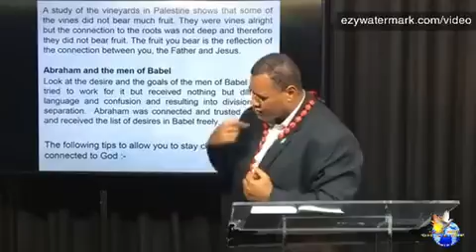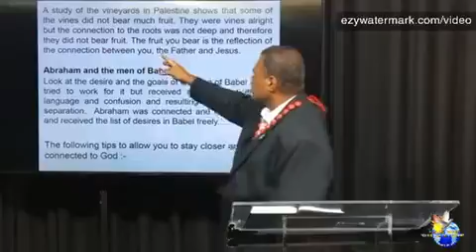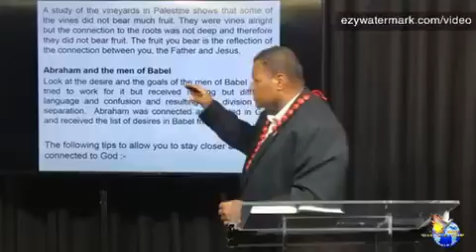VIRTUAL BUSINESS HOUSE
Conclusion: “Be careful not to be disconnected from GOD”